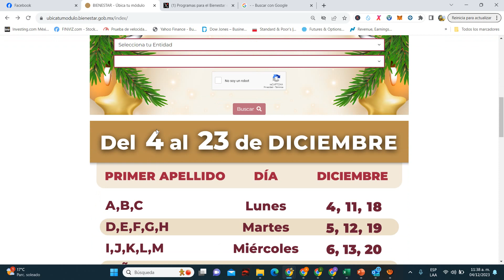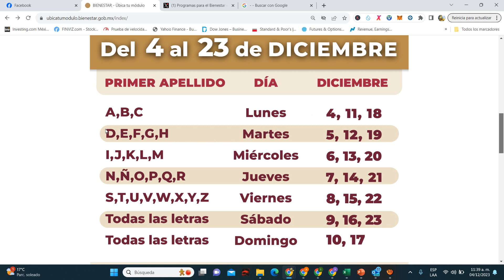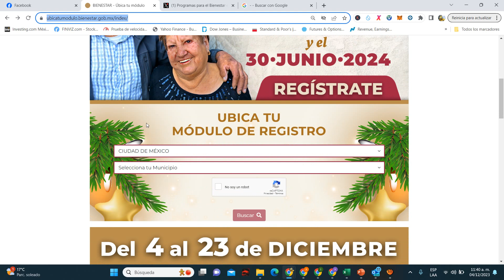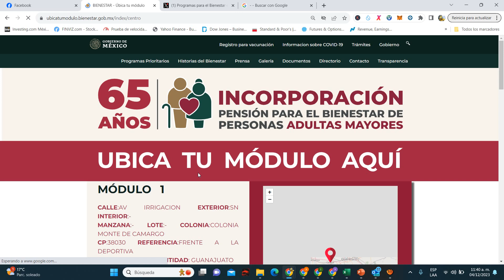FECHA EXACTA✅PENSION Adultos Mayores🧓💰$6,000💳CALENDARIO OFICIAL x LETRA🤑NOTICION Anuncia BIENESTAR😀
FECHA EXACTA PENSIÓN ADULTOS MAYORES $6000 CALENDARIO OFICIAL X LETRA NOTICIÓN ANUNCIA BIENESTAR